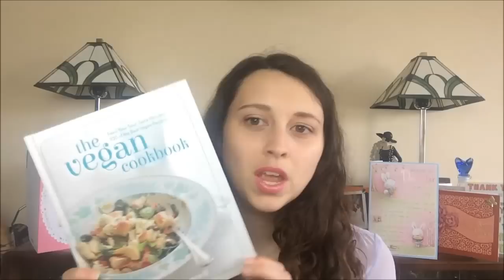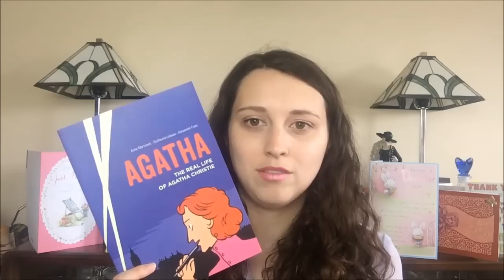Birthday Book Haul 2016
BOOKS MENTIONED
The Vegan Cookbook : Feed Your Soul, Taste the Love: 100 of the Best Vegan Recipes

Fashion. A History from the 18th to the 20th Century